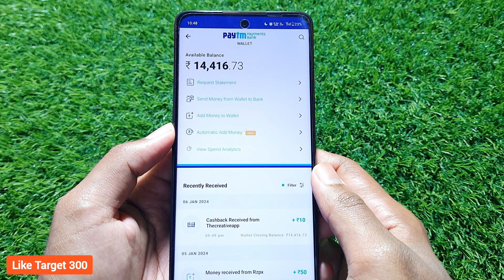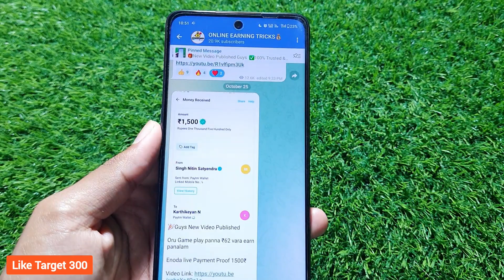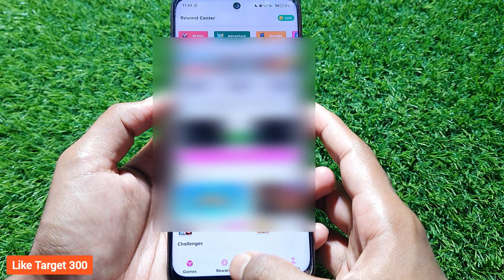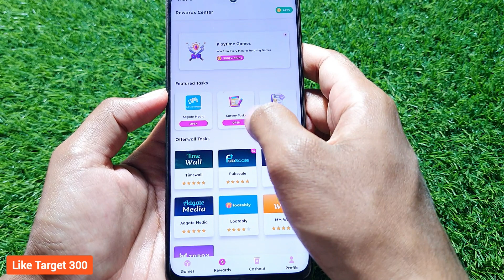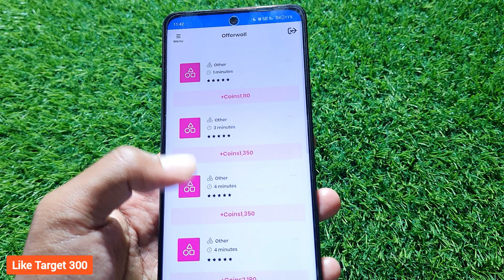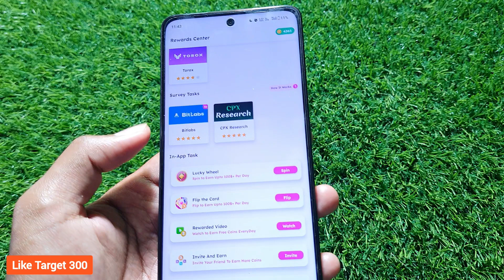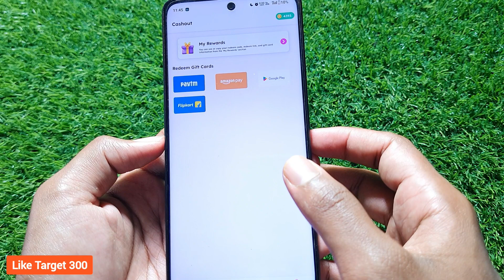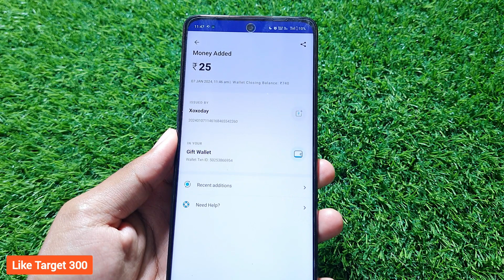🔴 Earn : ₹1,200 Weekly (My Live Proof) 💡 Money Earning Apps in Tamil 🔥 Work from home jobs Tamil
In this Video I explain about the best online work from home app. In this application you can earn money by playing games and completing tasks on this money earning app. This is one of the best money earning App in 2023. You can earn money without any investment by using your smartphone.

🔴 *Here's You Get Top Earning Videos :*

money earning app tamil 2023 without investment
money earning app tamil game
money earning app tamil no investment

Play game and earn money instant withdrawal
Play game and earn money app without investment

Your Top Search:

online part time jobs for students malayalam
online part time job tamil
online part time jobs for students in tamil

typing jobs
typing jobs from home malayalam

captcha typing job telugu
captcha typing job in kannada

Iam Karthikeyan Owner Of Online Earning Tricks YouTube Channel.